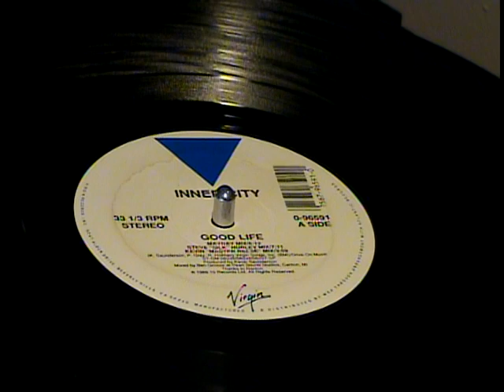Inner City - Good Life (Mayday Mix)1988